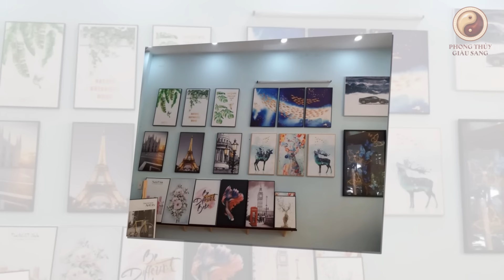Đặt 1 Củ Tỏi Vào Chỗ Này Sau 1 Đêm Bạn Sẽ GIÀU NHANH CHÓNG MẶT, Tiền Vàng Ùn Ùn Kéo Đến